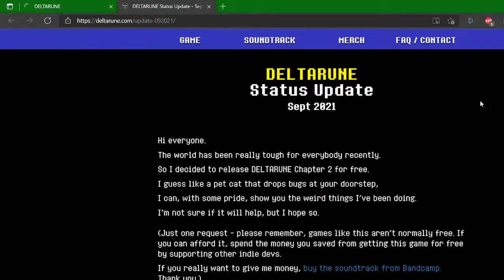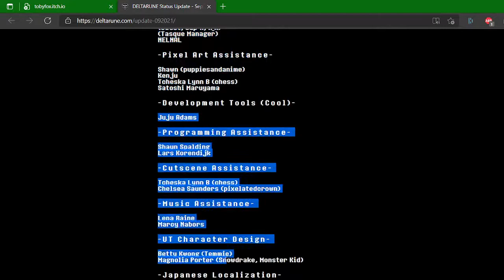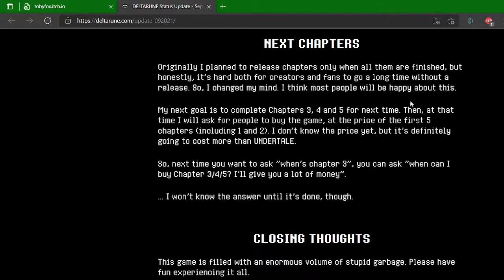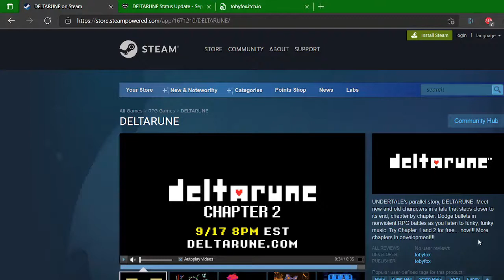Deltarune Chapter 2's Release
It's finally out! Going to play it right now, but here's a quick little recording of the moment it released.

Also BERDLY IN THE DARK WORLD??? WTF